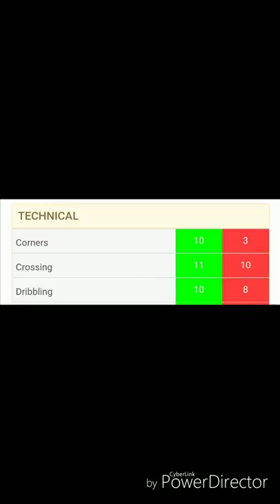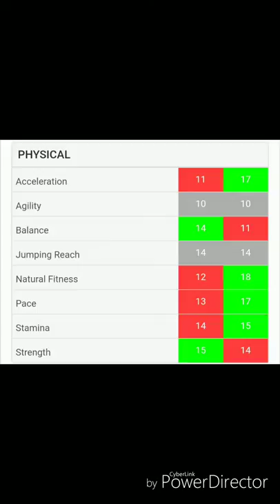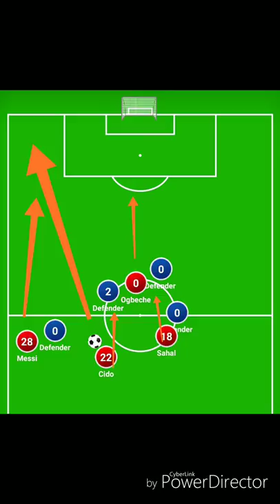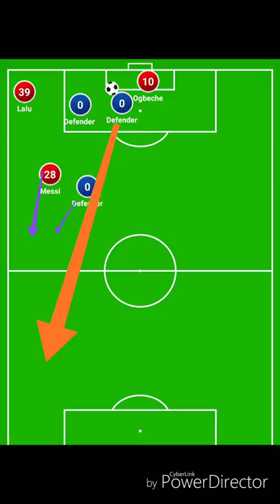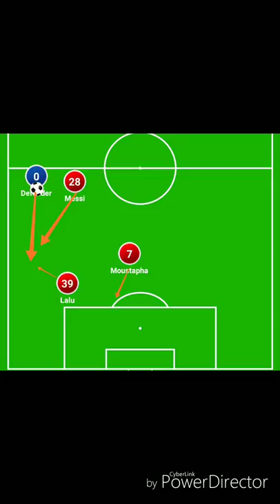Part 2 ~ Raphaël Messi ~ complete player analysis